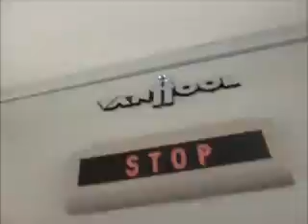MH 067 068